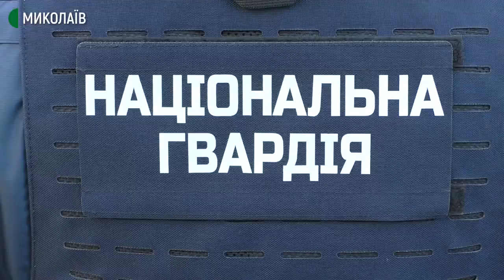У миколаївських нацгвардійців новий однострій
У миколаївських нацгвардійців новий однострій: індивідуальні жетони, розвантажувальні жилети та синій колір замість оливи.
Бійці та офіцери Національної гвардії України, які нестимуть службу, пов’язану з охороною громадського порядку, отримали нове взуття, штані, куртки, теплі рукавички, призначені для роботи з сенсорними екранами. Раніше військові навішували спецзасоби на ремінь. Тепер для цього є розвантажувальний жилет.
Миколаївська частина 3039 отримала 2021 році два нових автомобілі – це Renault Duster двадцятого року випуску та Chery Tiggo 2.  Які оснащені спецсигналами, проблисковими маячками, радіозв’язком.
Автор – Олександр Гордієнко, оператор – Юрій Руденко.